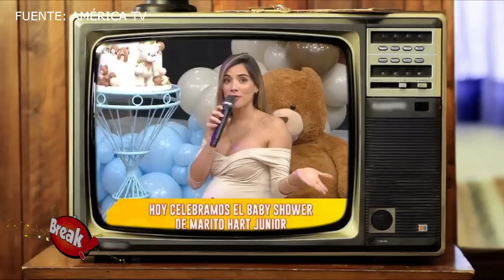KORINA RIVADENEIRA CANCELÓ SU BABY SHOWER DE SU SEGUNDO BEBÉ Y SE CONFIESA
Korina Rivadeneira y Mario Hart tomaron la decisión de cancelar su baby shower.